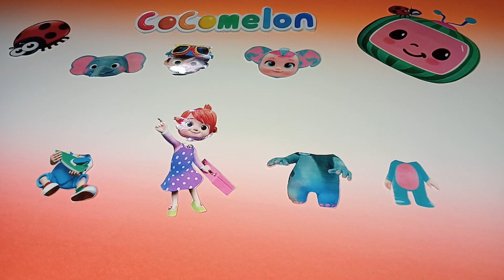Match Boy Girl Elephant and Baby Elephant Cocomelon Head